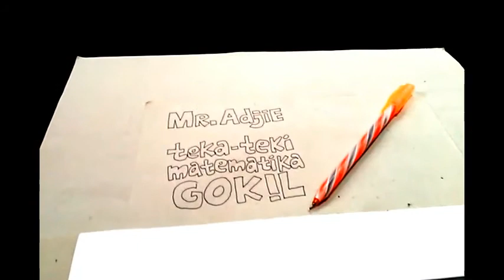TEKA-TEKI MATEMATIKA GOKIL PART 46 : MURDER IN MUMBAY!!!